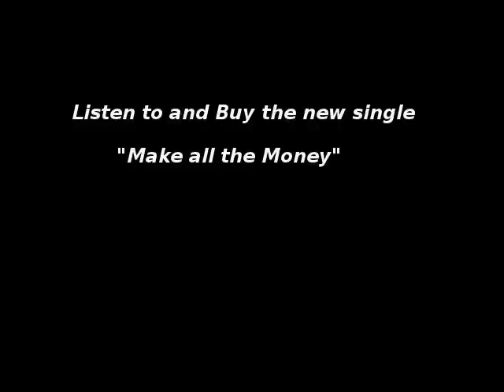Bone thugs news 2013 Flesh N Bone Unfair Music video Out now!